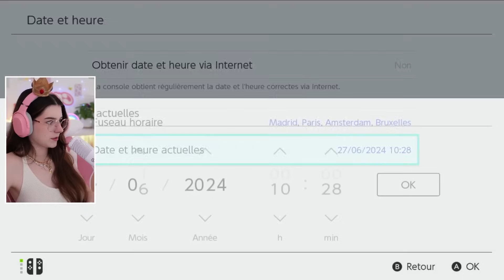🌳 DÉCORATION des JARDINS des habitants ! #61 | Animal Crossing New Horizons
Hola les fraîcheurs! 🌟

▬▬ 𝗜𝗡𝗙𝗢𝗥𝗠𝗔𝗧𝗜𝗢𝗡𝗦 ▬▬

➜ Je ne donne pas mon code ami. 🚫
➜ Pour ACNH, mes motifs sont disponibles sur mon Pinterest et dans mon serveur Discord !
➜ Merci de respecter les autres dans les commentaires. 🤗

Je suis officiellement partenaire Elgato (le rêve !!)✨
Vous pouvez profitez de -5% avec mon code : ZZ-COAEN sur le site d'ELGATO en passant par mon lien

Merci encore à Elgato pour leur confiance 🤍